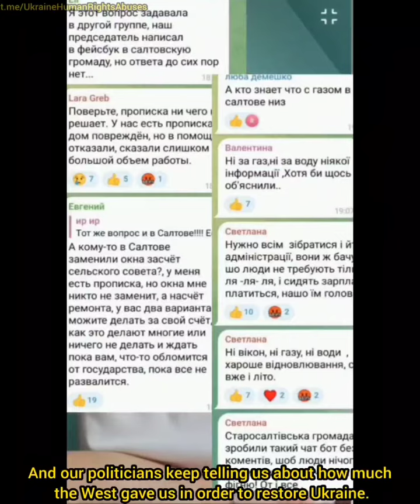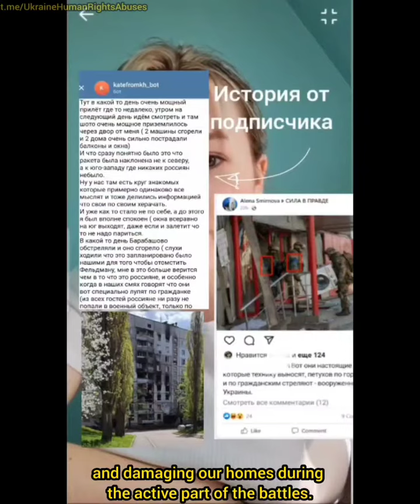EXPOSED: Ukrainian lady on reconstruction plans of Ukraine to exclude previously occupied towns? 🤔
◾Katya from Kahrkov brings the news about the so called "reconstruction of Ukraine".

◾The authorities issued certifications for the restoration of damaged properties but there was small writing on the deal. The towns that were under Russian control at any point won't receive money to rebuild.